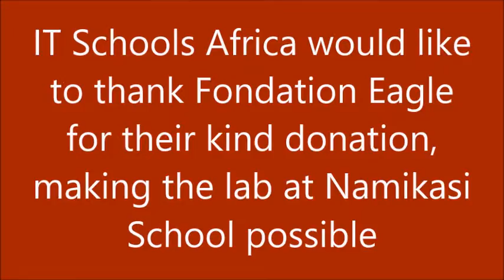Student from Namikasi School in Malawi talks about new IT Lab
A student from Namikasi Secondary School in Malawi talks about how the new IT lab donated by IT Schools Africa has made a difference and how it will help students when they leave school and look for employment.  The lab was installed in April by IT Schools' partners, Computers for Malawian Schools and was thanks to funding from Fondation Eagle.

Prior to the donation, the school had just 12 computers for over 1,400 students.  The new lab has 50 computers as well as digital projector, printer, laptop for the teacher and has been carefully refurbished to ensure the best environment for the student's learning.